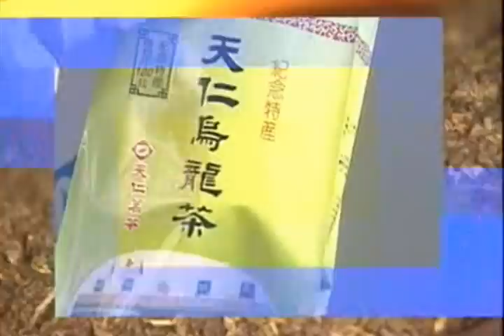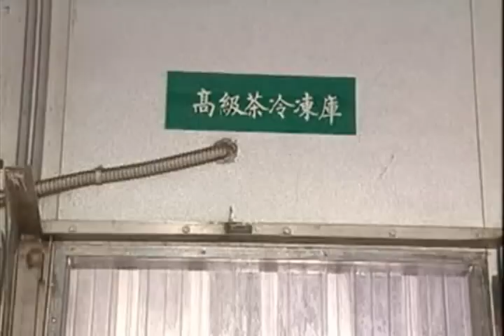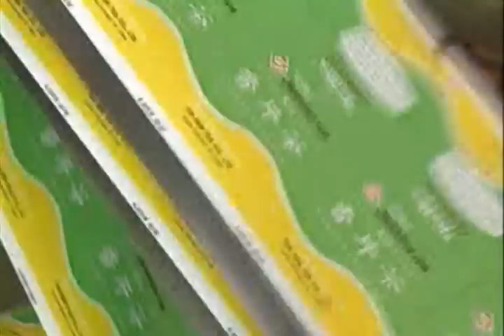天仁製茶介紹